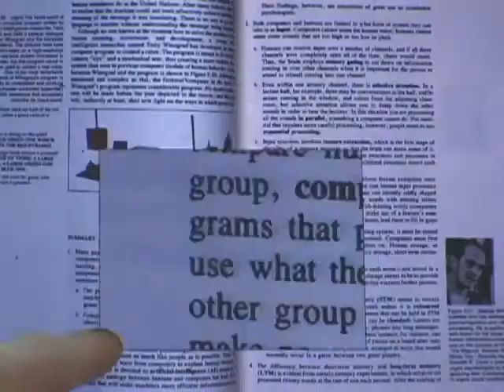Ristech Company Inc. Canada - Burlington Chamber Business Award Finalist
Ristech Company The Automation of Digitalization

Ristech Company Inc. at Burlington Chamber of Commerce Business Excellence Award Finalist in the Business Category.